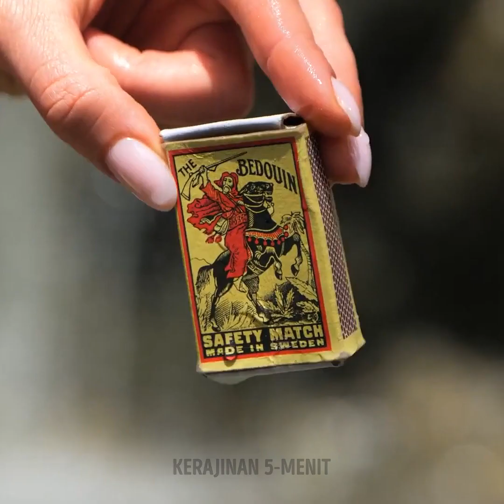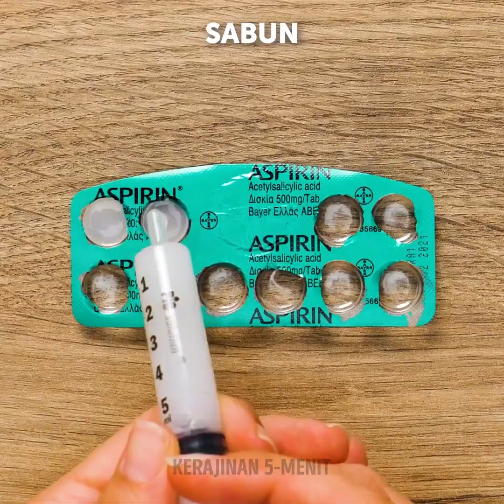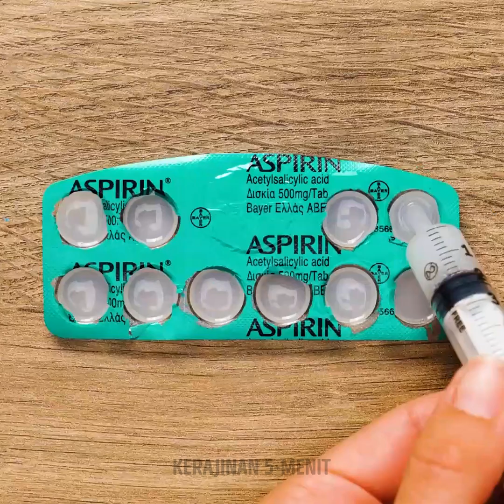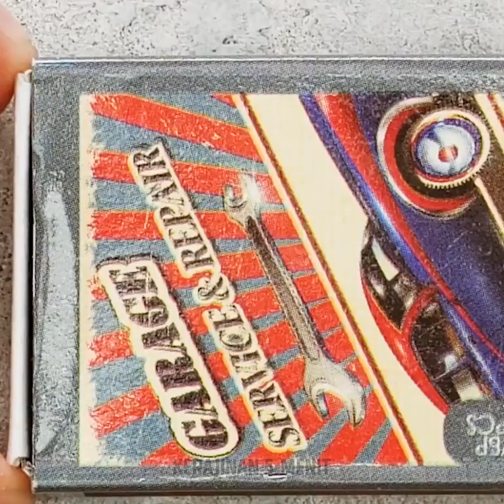Keterampilan Bushcraft Dan Kiat Bertahan Hidup di Alam Liar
Mulailah petualangan liar dengan "Keterampilan Bushcraft dan Kiat Bertahan Hidup di Alam Liar"! 🌿🔥 Temukan rahasia bertahan hidup di alam bebas dengan menggunakan teknik-teknik penting seperti menyalakan api, membangun tempat berlindung, dan mencari makan. Mulai dari membuat peralatan darurat hingga mengidentifikasi tanaman yang dapat dimakan, video ini adalah panduan utama Anda untuk menaklukkan tantangan alam. Bergabunglah bersama kami untuk menguasai cara mengikat simpul, membaca peta, dan banyak lagi, untuk memastikan Anda siap menghadapi ekspedisi alam liar apa pun. Bersiaplah untuk merangkul jiwa penjelajah Anda dan rangkul seni bushcraft dalam perjalanan yang menarik dan penuh pengetahuan ini! 🏕️🌲 WAKTU: 00:00 Peretasan bertahan hidup yang berguna 00:07 Cara membuat tenda dari selotip 02:45 Peretasan yang menyelamatkan nyawa untuk situasi darurat 06:31 Peretasan dan trik berkemah yang keren